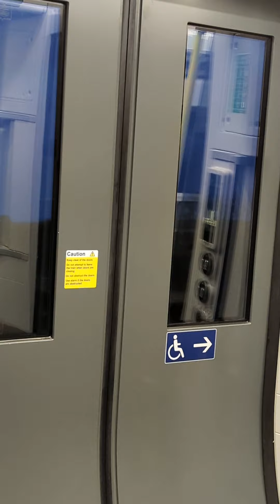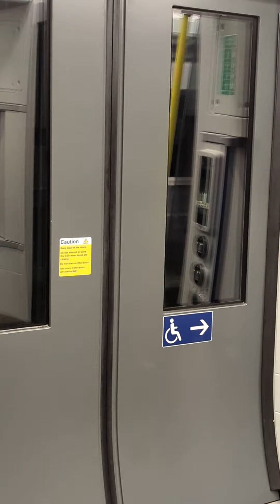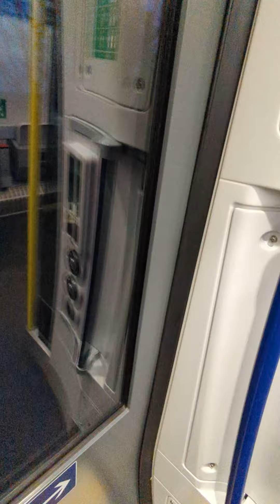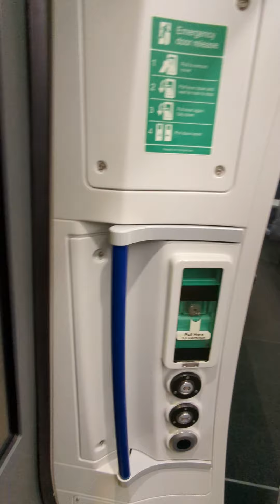April 28, 2022